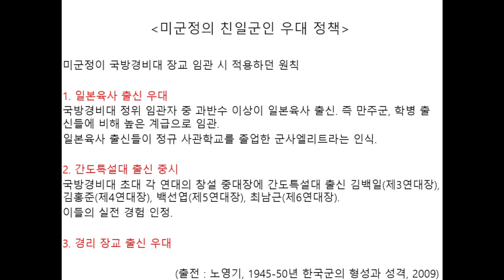음악가 정율성, 역사 쟁점화 만든 즉흥 정권 - 방학진 실장 [특별초대석]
5만원 (시사회 티켓 2매 + 포토 제작 에세이집)

 △ 월~금 오전 6시 30분 :  류효상의 〈신통알〉
 △ 월~금 오전 8시 :  유용화의 〈뉴스코멘터리〉
 △ 월,수,금 오후 1시 :  박예슬의 〈톡터뷰〉
 △ 월요일 오후 4시 :  백은종 양희삼 안진걸의 〈퇴진속으로〉
 △ 월요일 오후 5시 :  박영식, 조성환의 〈몹쓸정치 (몹시 쓸모있는 정치이야기)〉
 △ 화,목 오후 1시 :  백현빈의 〈정면돌파〉
 △ 화요일 오후 5시 :  백은종 정대택의 〈응징의 부활〉
 △ 화요일 오후 7시 :  이정헌의 〈아.설.대 (아침이 설레이는 대한민국)〉
 △ 화요일 오후 8시 30분:  양희삼의 〈희망공장〉
 △ 수요일 오후 3시 :  김태형 백자의 〈ㅆㄷㄱ (싸다구)〉
 △ 수요일 오후 7시 :  오현정, 이경, 이은영의 〈엄마정치〉
 △ 목요일 오후 2시 :  조병현 교장의 〈단재학당〉
 △ 목요일 오후 3시 :  김맹구와 〈선을 넘는 사람들〉
 △ 목요일 오후 5시 :  인권연대 오창익의 〈오다방〉
 △ 금요일 오후 6시 :  김맹구, 박예슬의 〈촛불같은 사람들〉
 △ 토요일 오전 11시 :  남태우, 박진영, 윤선희의 〈체 게바라의 노래〉
 △ 일요일 오전 11시 :  남태우의 〈민폐투어〉